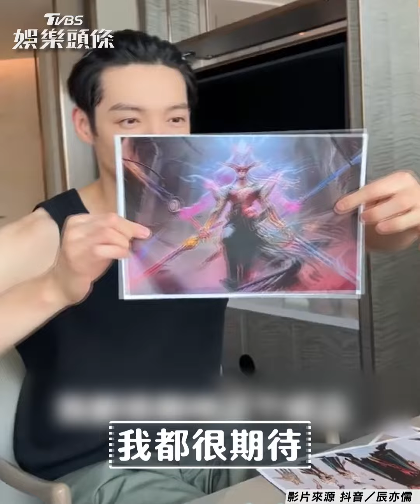吳彥祖變天菜大廚做萌寵餐 網友暈喊：哥家裡還缺狗嗎？｜TVBS娛樂頭條